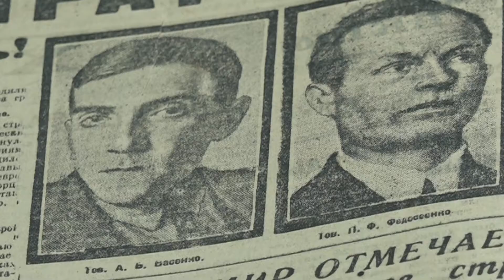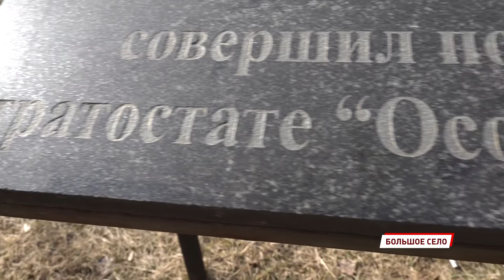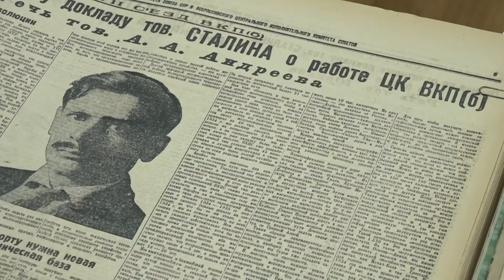Родился в Большом Селе и взмыл к небесам на рекордную высоту: о жизни и подвиге земляка Усыскина